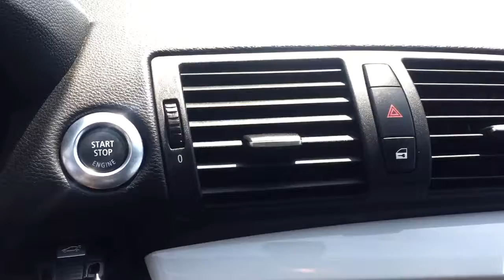2013 BMW 128i For Sale